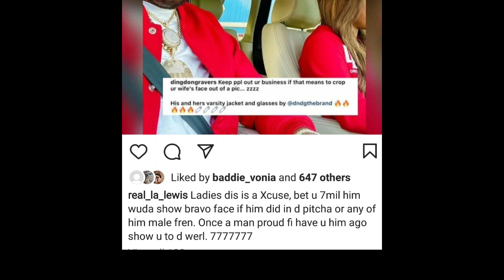Jahshii DISS Silk boss & Brii & la Lewis Expose DING DONG..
@Best Documentary

dancehall,
dancehall mix,
dancehall instrumental,
dancehall mix 2021,
dancehall 2022,
dancehall riddim,
dancehall mix 2020,
dancehall artist,
dancehall afrobeat,
dancehall afrobeat instrumental,
dancehall agenda,
dancehall acapella,
dancehall archives,
dancehall and chill,
dancehall afrobeat type beat,
dancehall a mi everything vybz kartel,
dancehall a fame riddim,
dancehall a to z,
dancehall a mi place